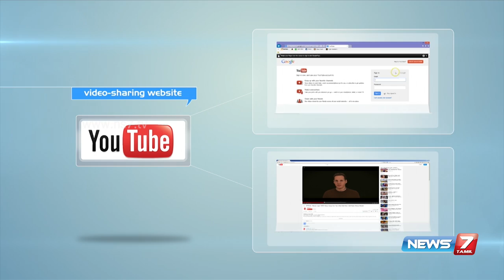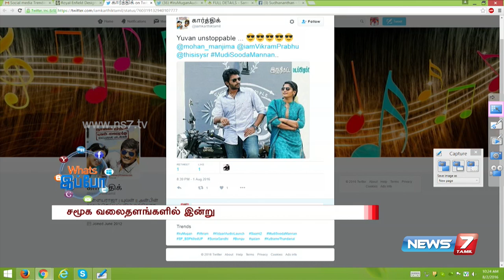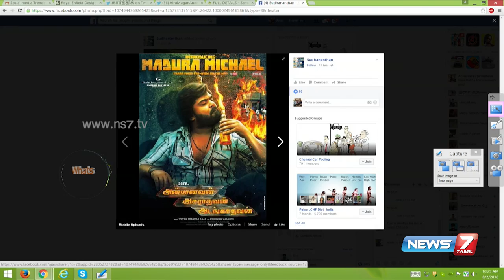Royal enfield's design director Pierre Terblanche resigns | Social Media | News7 Tamil